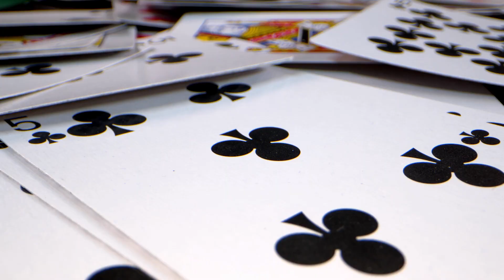When Life Falls Short: Dealing with Disappointment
In this thought-provoking video, we dive deep into the intricate complexities of disappointment and explore effective ways to cope with life's inevitable setbacks.

"When Life Falls Short: Dealing with Disappointment" presents a candid discussion on the various forms of disappointment all while exploring it through the lens of iconic hero of the faith, King David.

00:00-01:15 The Secret to True Likeability
01:15-02:08 What comes to mind when I say "Kings?"
02:08-05:30 David's surprising rise to power
05:30-07:38 David becoming the most well-liked in the nation
07:38-08:52 What David thought while being pursued by Saul
08:52-10:02 The Most Amazing Response
10:02-13:16 Developing Patience like David